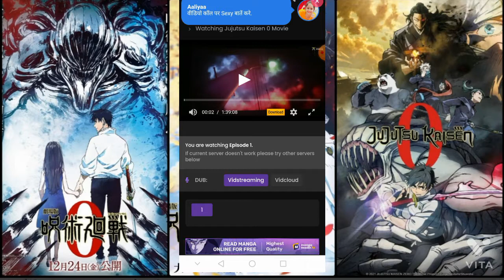How to watch jujutsu kaisen 0 movie in english dub|The Legendry Boy